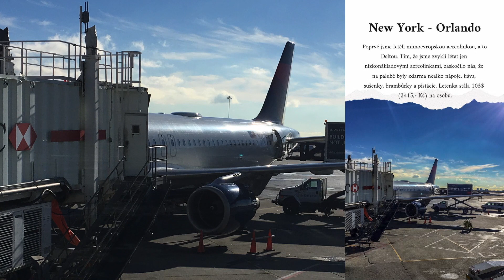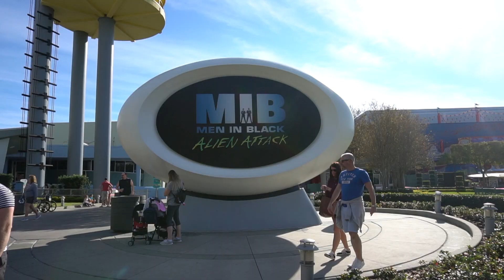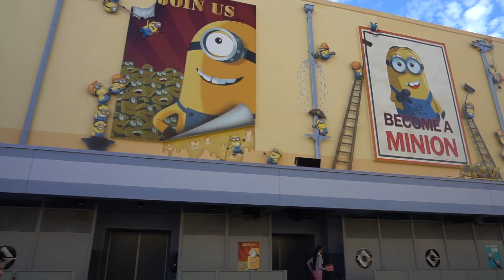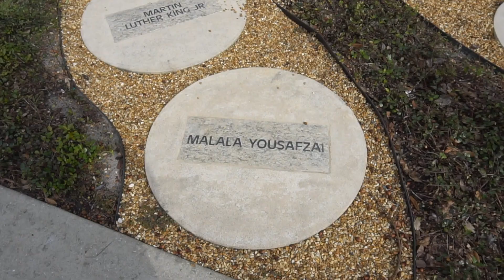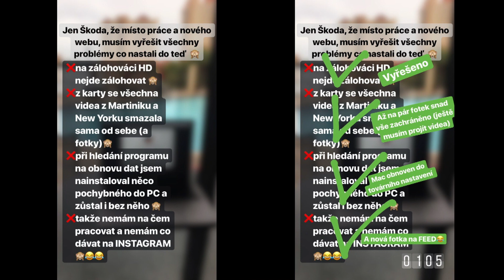Přišli jsme o většinou videii | Orlando, Universal studios | Cesta kolem světa 4.díl | Lowkosťák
4. část naší cesty kolem světa byla Orlando (Florida), kde jsme navštívili město Orlando, Universal Studios, největší Hard Rock cafe na světě, atd.. V Orlandu jsme se museli zdržet 9 dní i když jsme plánovali jen 5, protože přes Vánoce jsme nemohli sehnat jiné levné ubytování.

Bydleli jsme: Ramada Plaza by Wyndham Orlando Resort Near Universal

Něco o nás:

Dva roky jsme pracovali a šetřili, abychom si mohli splnit sen: nadělit si roční cestu kolem světa. Po dvou letech náročné práce a odpírání, jsme prodali nebo darovali skoro všechny naše věci, opustili byt a jen s batohy na zádech bez jasného plánu vyrazili do světa. Měli jsme jen daný směr “na západ” a 2 pravidla. Létat jen tam, kam koupíme letenku pod 3 500,-Kč a užít si to co nejvíc za co nejnižší cenu.
Původně nebylo v plánu točit vlogy, proto jsou první 3 dotočené až dodatečně. Později ale bylo zřejmé, že nejlepší bude zaznamenat celou naší cestu kolem světa nejen pro vás, ale i pro nás jako vzpomínku.
Čeká vás prozatím přes 40 vlogů z nejrůznějších míst z celého světa, ve kterých nejsou zachycena jen překrásná místa, ale především naše zážitky, pocity, ceny a vše kolem naší cesty.

Youtube je prozatím nejmenší a nejnovější část našeho projektu.
Základem celého projektu je web kde jsme pro vás připravili několik průvodců, itinerářů, tipů na cesty, rad, recenzí a také slev od naších partnerů.
Samozřejmě můžete navštívit i náš profil na instagramu “Lowkosťák” , případně i naše osobní profily:

Kdybyste nás chtěli z jakéhokoliv důvodu kontaktovat, můžete nám napsat na email , zprávu na instagramu nebo přes kontaktní formulář na našem webu.